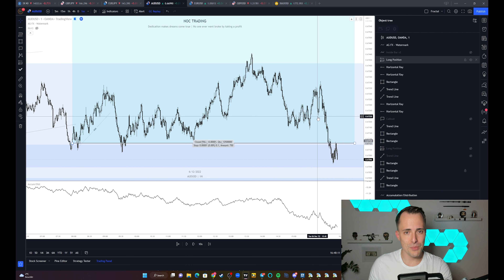Institutionen verstehen | Game of Liquidity | SMC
Kapitel:
0:00 Intro
00:45 Game of Liquitity
13:51 Outro

Heute möchte ich mal über ein extrem wichtiges Thema mit euch sprechen. Liquidität. Wenn du das Game of Liquidity verstehst, dann bist du in der Lage Institutionen zu verstehen. Das Denken in Liquidität bringt dein Handeln auf ein ganz neues Level und kann jegliche Trademanagement Entscheidung von Grund auf beeinflussen!

Sämtliche Inhalte dienen einzig der Information und Unterhaltung und spiegeln ausschließlich meine subjektive, persönliche Meinung wider. Zuschauer sind ausdrücklich aufgefordert, sich zu den Inhalten eine eigene Meinung zu bilden und ggf. professionelle Beratung aufzusuchen.